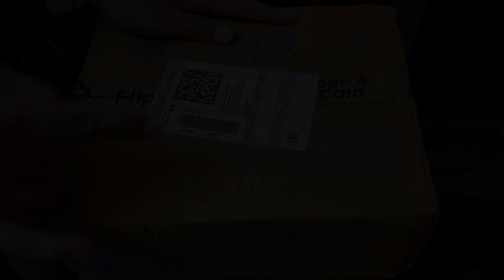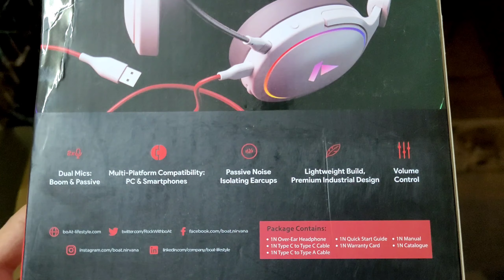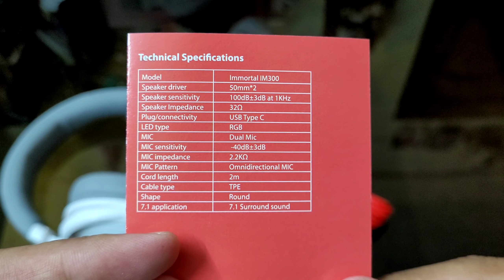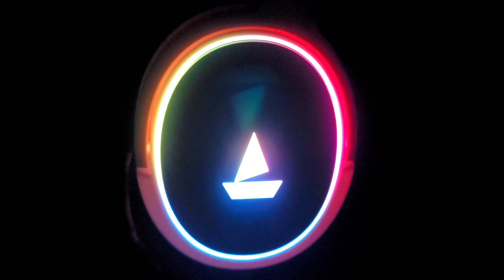unboxing Best headphone under ₹ 2000 | boat immortal im-300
নমস্কার বন্ধুরা সকলকে নতুন একটা video তে স্বাগত। বন্ধুরা এই video তে আমি নতুন boat immortal im-300 under 2000 rupees headphone কিনেছি। আমি কোন tech reviewer নই। তাই আমি আমার অভিজ্ঞতা তোমাদের সাথে এই bengali Vlog video এর মাধ্যমে share করলাম।